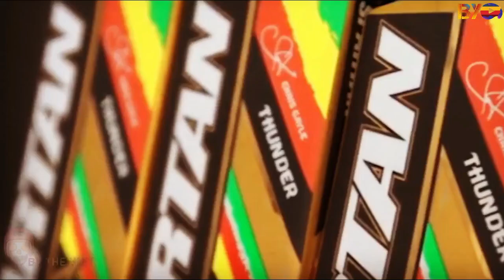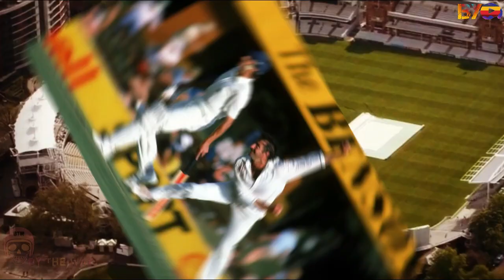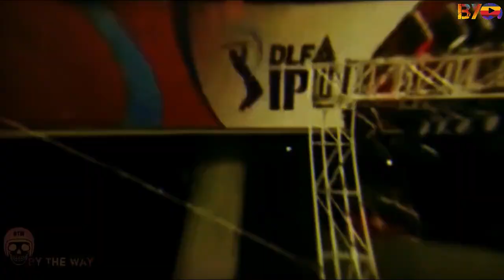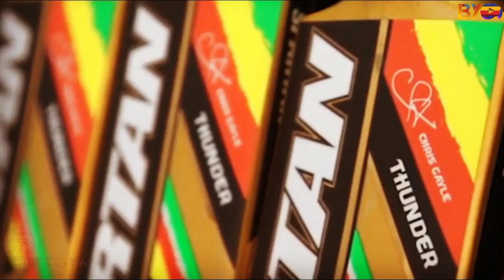5 Strange Cricket Bats Used In Cricket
5 Strange Cricket Bats Used In Cricket